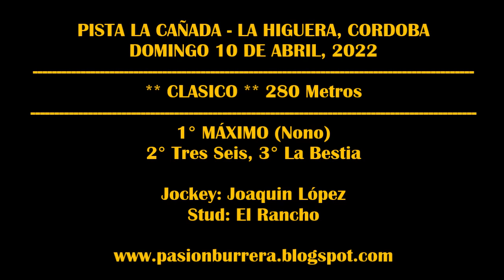MAXIMO, LA HIGUERA (10-04-2022)